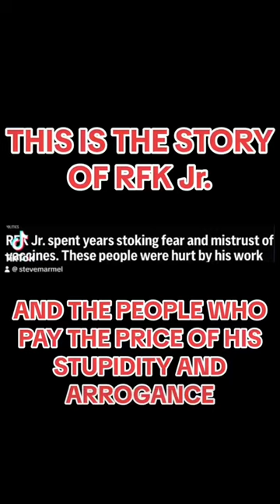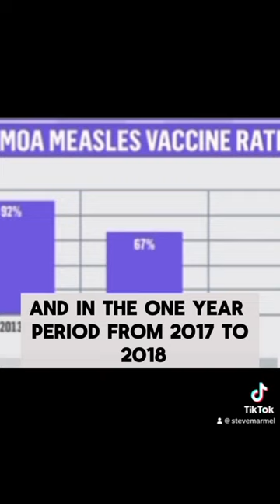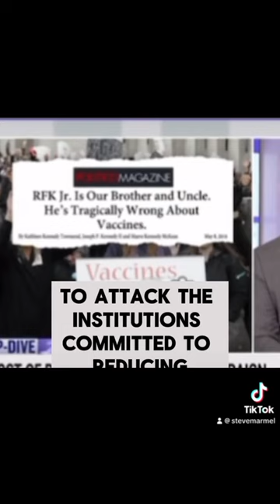February 24, 2024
How far can a Kennedy fall? Well, if you’re RFKJr the answer is… who knows? Whether he’s inserting himself in JFK’s campaign ad (apologizing but then keeping it pinned on his X account for days after), wallowing in casual antisemitism, hanging out with Steve Bannon and his ilk or his favorite hobby: Convincing people to leave themselves vulnerable to disease… he’s terrible. Here’s just one story of a people and a country that got caught in his stupid, selfish, arrogant and entitled wake.